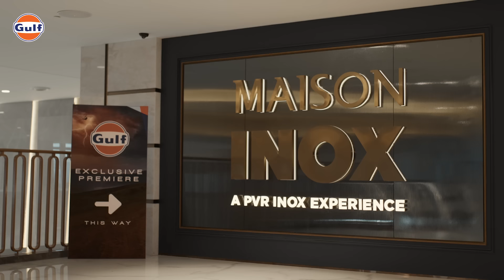The Unstoppables | Event Premiere - Episode 1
When MS Dhoni attends the screening, you know it’s something special. Get a glimpse of the legend at the event and gear up for an unforgettable experience. ​